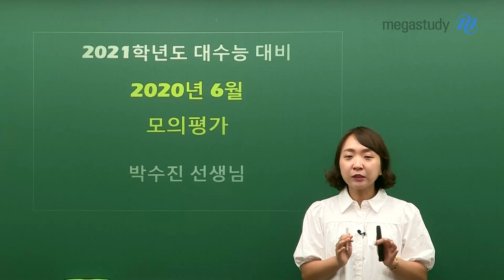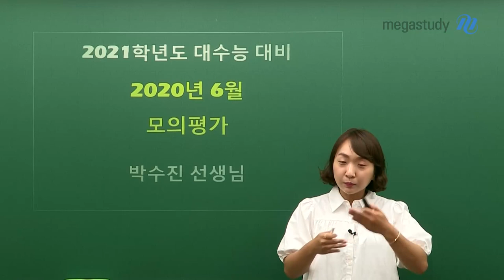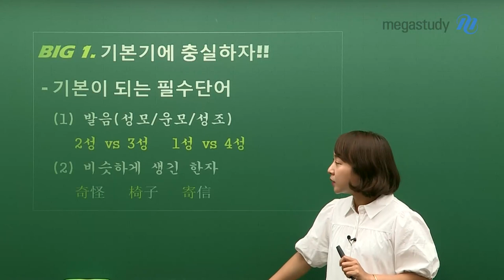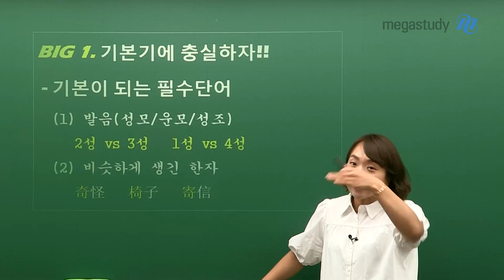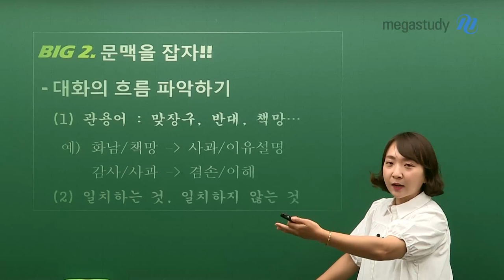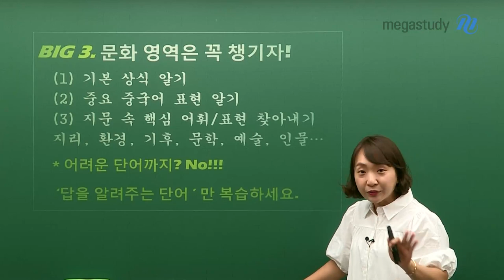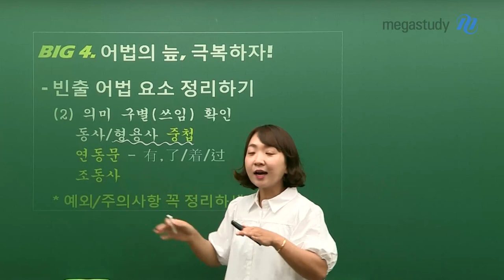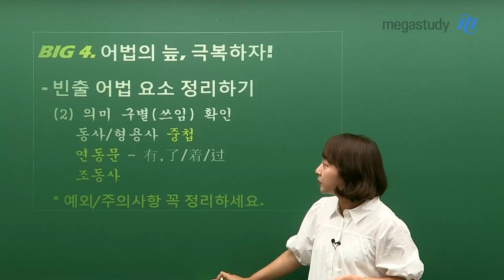[메가스터디] 중국어 박수진 쌤 - 고3 모의고사 중국어 총평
# 총평
- 난이도는 어려운 편
- 문제 유형의 변화가 있던 시험
- 중국어 선택지를 읽다가 실력 발휘를 못 했을 가능성이 있음
- 어법 비중이 늘어나, 어법에 자신 없는 친구들은 어려웠을 것
- 문제의 소재가 달라짐